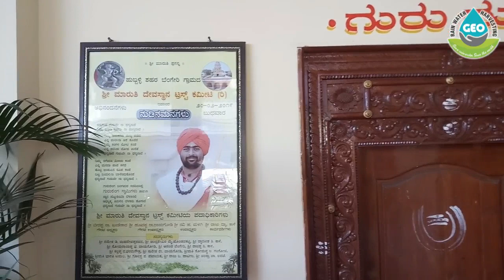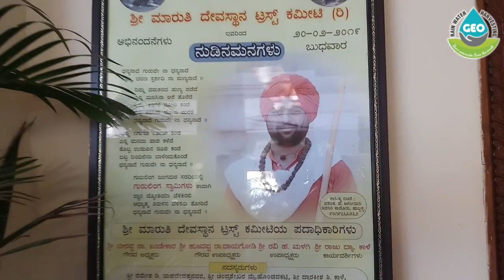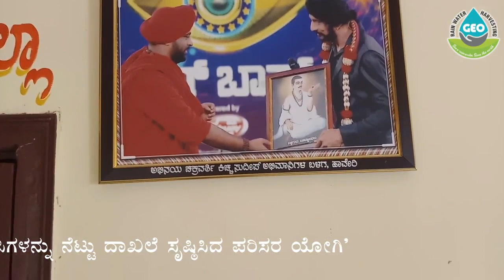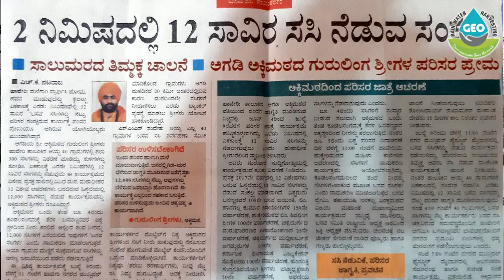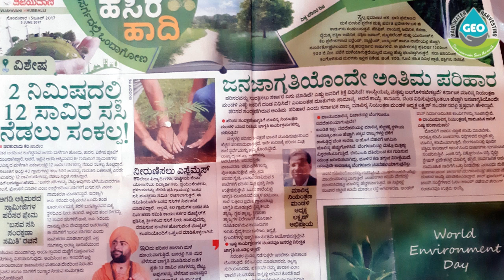2 ನಿಮಿಷದಲ್ಲಿ 12 ಸಾವಿರ ಸಸಿ ನೆಟ್ಟ ಪರಿಸರ ಯೋಗಿ